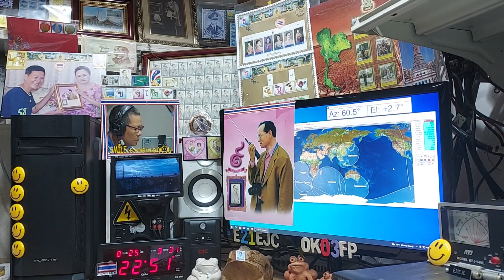JH6QOK fm qso with E21EJC at my AOS time on Satellite EYESAT-1 (AO-27) 25 AUGUST 2021